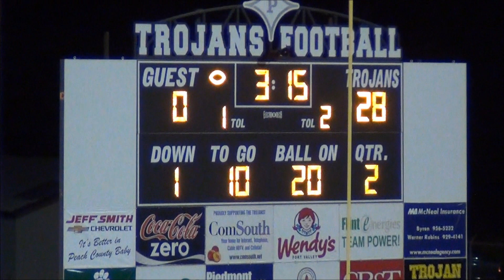Spencer vs Peach County 2014 (Peach County Highlights)